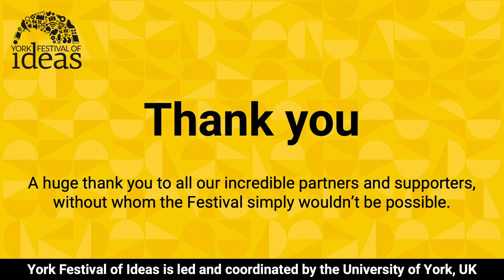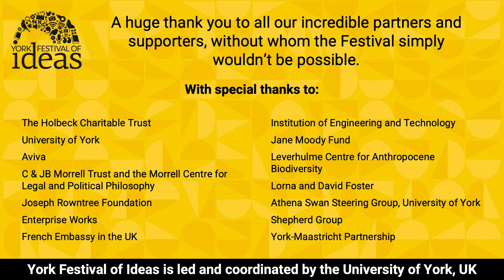What Is Biodiversity? - Chris Thomas and Emma Marris in conversation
Delve into the topic of biodiversity and discover the nuanced relationships between humanity and nature with acclaimed environmental writer Emma Marris and Chris Thomas, Director of the Leverhulme Centre for Anthropocene Biodiversity at the University of York.

Human activities have caused the world’s physical and biological processes to change so significantly that we increasingly think of Earth as having entered a new geological epoch - the ‘Anthropocene’.

This disruption has resulted in the extinction of many species, but the Anthropocene is also a time of biological gains and it may eventually be considered one of the greatest boosts to biological diversity in history. It is important to understand the causes and consequences of biodiversity gains and losses, and to use this knowledge to inform and influence how society responds.

Join Chris and Emma as they discuss biodiversity, tackling challenging questions such as: Are humans causing new species to come into existence? And do negative and positive human attitudes to different species have any impact on their fates?

This work was funded by a Leverhulme Trust Research Centre – the Leverhulme Centre for Anthropocene Biodiversity at the University of York.